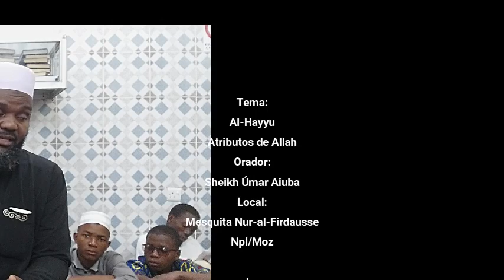Atributos de Allah - Al-Hayyu/الحي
Palestras Semanais